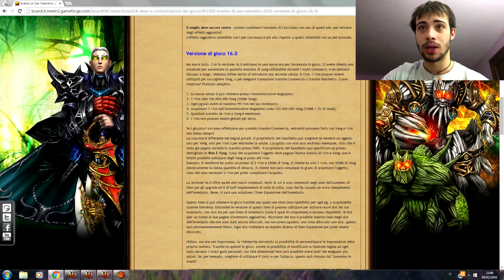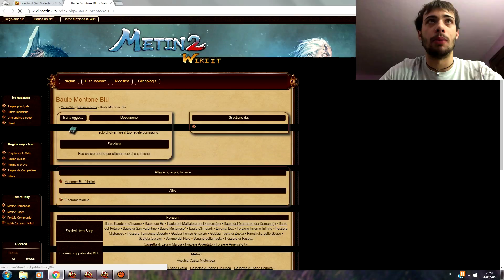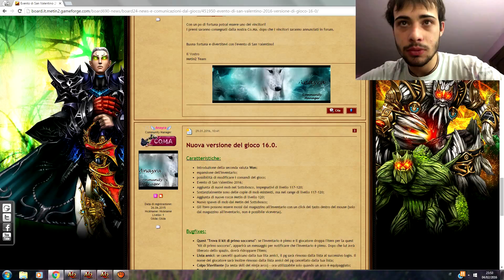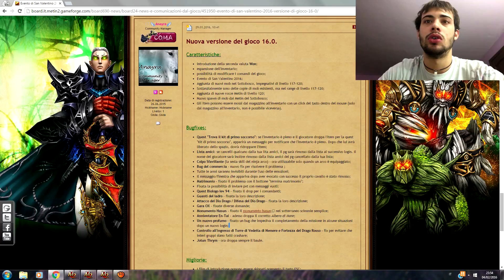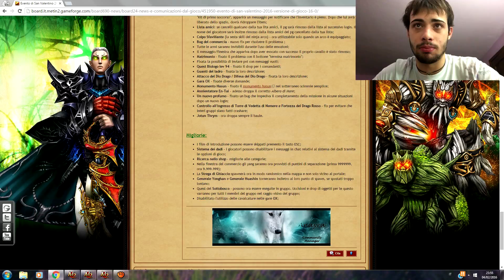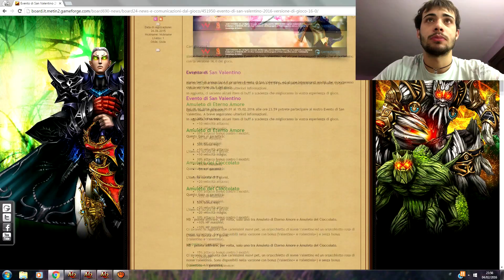Metin2.it MarcoXVIII Aggiornamento 16.0 [VLOG]